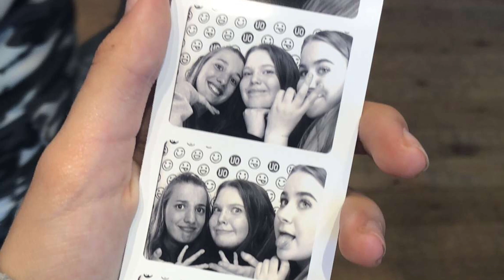Break The Distance - Ellie (and Chloe) ❤️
Song: break the distance by Ashton edminster